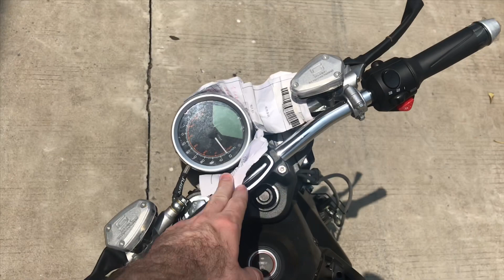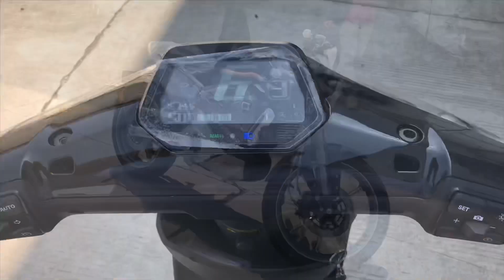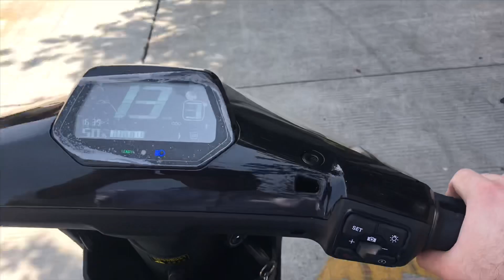Завод Super Soco - здесь производят электро мотоциклы и электро скутеры моделей TS, TC, TC MAX, CUx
Посещение завода Super Soco компанией "Эко Колесо", в качестве официального дилера по продаже электро мотоциклов в России.
Вы можете купить электрические мотоциклы и скутеры Super Soco TS, TC , TC MAX, CUx и другие модели лично в Новосибирске в нашем шоу руме или заказать доставку в любой город России!